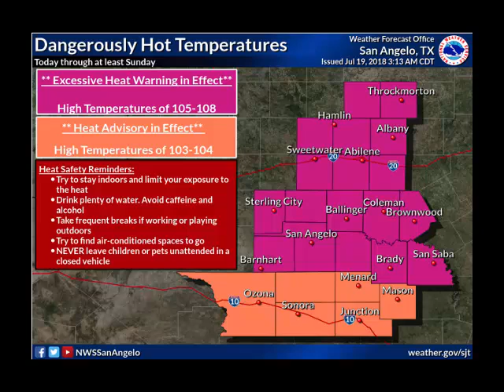Daily Weather Briefing - 07/19/18